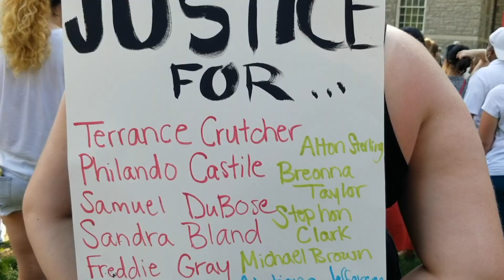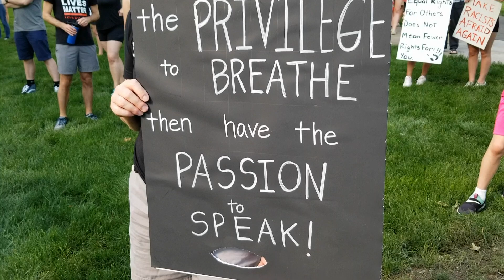Solidarity With Black Lives Matter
A large crowd of people gathered on the grounds of Dickinson College, in front of Old West and Bosler Hall, on Wednesday, June 3, 2020, to show Solidarity with Black Lives Matter. The peaceful gathering included speeches and rallying cries.